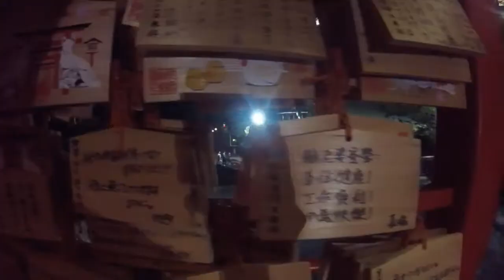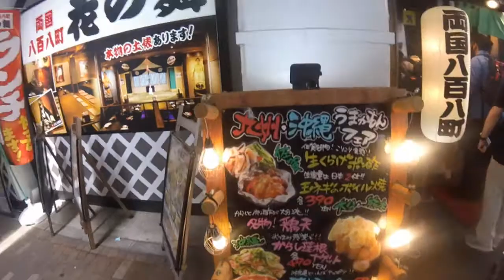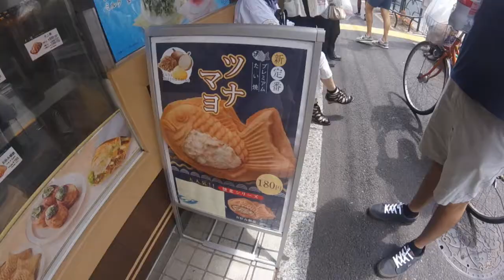JAPAN! Tokyo: Part One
Hello family and friends and welcome to my trip to Japan! My first stop was the bustling city of Tokyo, which was filled to the brim with modern Japanese culture. This video features (in order of appearance):

1) The streets of Shinjuku
2) Our hotel in Tokyo, Hotel Gracery
3) A Shrine in the middle of a city park
4) A glimpse of the Tokyo skyline from the Skytree
5) Shopping in a traditional plaza
6) Sumo Stew dinner, complete with wrestling
7) The Tokyo Edo museum
8) A Japanese supermarket
9) My fitting for my very own Ukata, similar to a Kimono

I hope you will join me as I continue sharing videos from my trip across the globe!